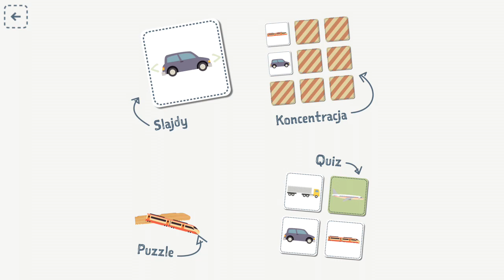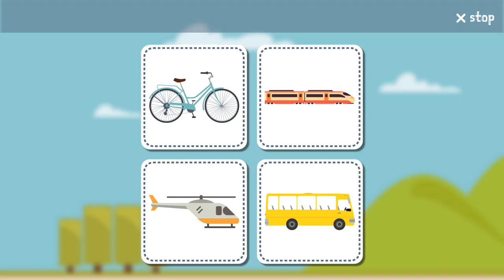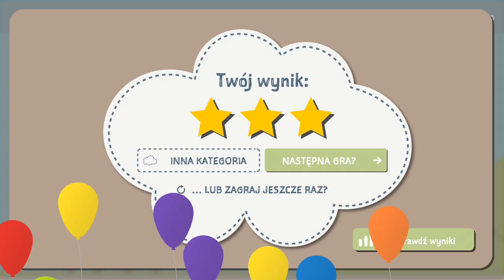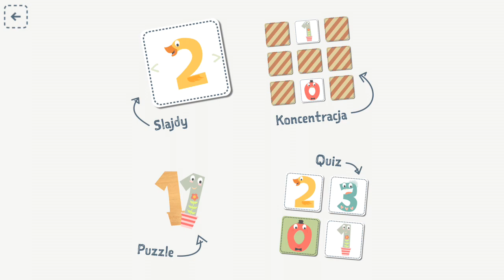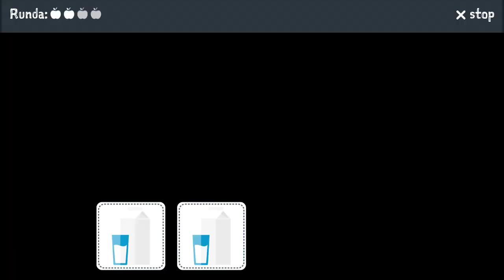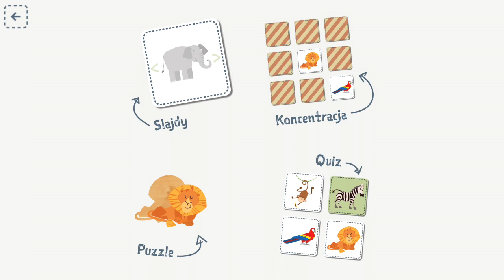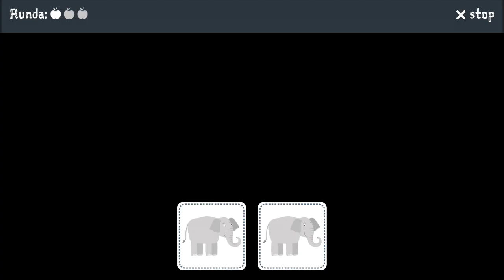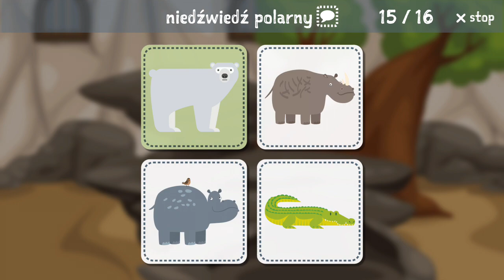Let's Play • Polski z Basią dla dzieci • po Polsku, Nauka, zwierzęta, pojazdy, Gry dla dzieci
Dla dzieci od 2 lat do 7 lat. Polski - nauka słów poprzez zabawę!

Polski z Basią pomaga dzieciom rozwinąć słownictwo.

• 13 interesujących kategorii jak farma, liczby, transport i ciało człowieka.
• Sprawdza umięjętności słuchania i czytania Twojego dziecka.
• Dla dzieci od 2 do 7 lat.

Kategoria Zoo jest dostępna za darmo. Pozostałe kategorie można kupić wewnątrz aplikacji.

W jaki sposób Polski z Basią może pomóc Twoim dzieciom?
• Ucz i baw się: ambitne gry (slajdy, gra na koncentrację, puzzle i quiz).
• Ucz się krok po kroku: słowa są uporządkowane według jasnych kategorii (Farma, Ubrania, Kolory, Transport, Cyfry, Kształty, Plac zabaw, Jedzenie & napoje, Zoo, W domu, Ciało, Muzyka, i Sport).
• Wysokiej jakości grafika zaprojektowana przez profesjonalistów.
• Słowa wymawiane sa przez profesjonalną lektorkę o ciepłym, kobiecym głosie.
• Uczy wymowy i pisowni.
• Pomaga dzieciom w opanowaniu nowych słów (rozwijanie zasobu słownictwa Twojego dziecka).

Umiejętności słuchania i czytania dzieci są oceniane przez aplikację i mogą być konsultowane przez rodziców i opiekunów. Wyniki mogą być sprawdzane tylko przez ograniczony czas. Zakup wewnątrz aplikacji umożliwia sprawdzanie wyników z ostatnich dwóch tygodni oraz filtrowanie według kategorii i umiejętności.

Polski z Basią oferuje kilka zabawnych interaktywnych gier dla przedszkolaków, które pomogają rozwijać umiejętności w następujących dziedzinach:

FARMA: dopasuj śliczne zwierzątka od kaczek po krowy. Naucz się pisać i prawidłowo wymawiać nazwy zwierząt, zanim pójdziesz do przedszkola.

Słowa: traktor, krowa, kurczak, koń, kot, pies, i 7 więcej!

UBRANIA: co dzisiaj ubierzemy i jak to powiemy po polski?

Słowa: czapka, kalosz, rękawiczki, but, spodnie, sukienka, i 10 więcej!

KOLORY: twoje dziecko nauczy się najbardziej popularnych kolorów tak szybko, jak liczenia 123.

Słowa: czarny, brązowy, czerwony, ciemnozielony, szary, niebieski, i 7 więcej!

TRANSPORT: zobacz i naucz się róźnych środków transportu na ziemi, na wodzie i w powietrzu!

Słowa: samochód, pociąg, ciężarówka, samolot, rower, autobus, i 7 więcej!

CYFRY: opanowanie podstaw liczenia 123 jest kluczowe dla małych dzieci i przedszkolaków i pomoże w nauce matematyki w przedszkolu.

Słowa: zero, jeden, dwa, trzy, cztery, pięć, i 5 więcej!

KSZTAŁTY: twój przedszkolak pozna podstawowe kształty bawiąc się ładnymi, kolorowymi prostokątami, kołami, trójkątami itp.

Słowa: strzałka, koło, serce, owal, prostokąt, pierścień, i 4 więcej!

PLAC ZABAW: naucz się wymawiać i pisać słowa związane z placem zabaw po polski.

Słowa: karuzela, drabinka pozioma, drabinki, drążki, piaskownica, huśtawka, i 6 więcej!

JEDZENIE & NAPOJE: naucz się wymawiać i pisać słowa związane z jedzeniem i piciem z całego świata i podziel się tym ze wszystkimi!

Słowa: jabłko, banan, chleb, marchew, ser, jajko, i 17 więcej!

ZOO: spójrz na zwierzęta w zoo i naucz się, jak się je pisze i wymawia po polski.

Słowa: papuga, lew, żyrafa, małpa, słoń, wielbłąd, i 10 więcej!

W DOMU: oprócz zapoznania się z podstawowym sprzętem domowym, Twój przedszkolak usłyszy również jego nazwy i ich wymowę.

Słowa: krzesło, drzwi, telefon, roślina, prysznic, schody, i 5 więcej!

I 3 więcej kategorie!

Nowe gry i kategorie regularnie dodawane.

Przedszkola używają tej gry, aby zmniejszyć opóźnienia językowe u nowych dzieci.

Teachkidslanguages.com to startup, którego celem jest udoskonalenie sposobów uczenia się języków przez dzieci.